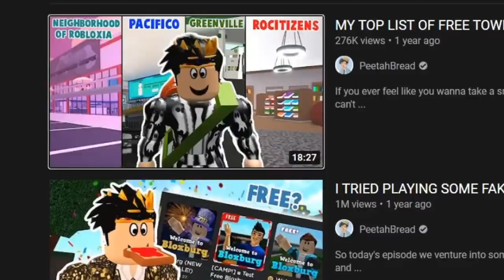fun FREE CITY ROBLOX Roleplay games if you can't play bloxburg...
there are lots of town city roblox roleplay games out there and we know some can't get bloxburg right away.. so here's my top list of free games to play while you wait for blockborg!

Monday - rebuilding my first RoVille house in Bloxburg (Done!)
Tuesday - No video! (break resting day)
Wednesday - free roblox city/town roleplay games if not blockborg (Done!)
Thursday - somethin blockborg
Friday - more blockborg
Saturday - to be determined!

🔴Recording Program: OBS Studio
🎨Graphics: Adobe Photoshop
🎬Editing Program: Sony Vegas Pro